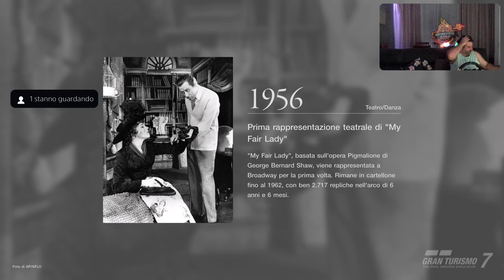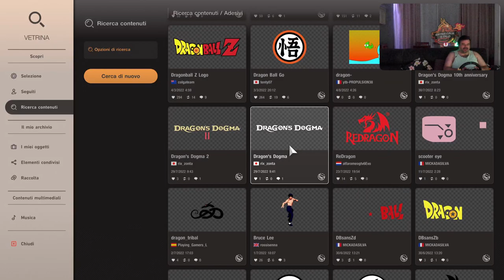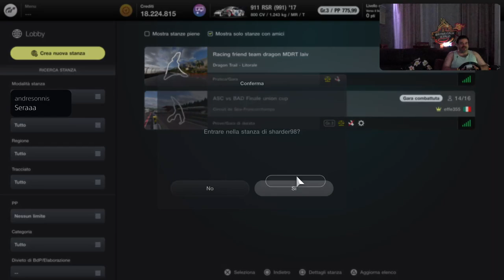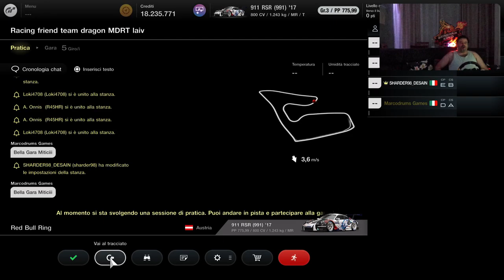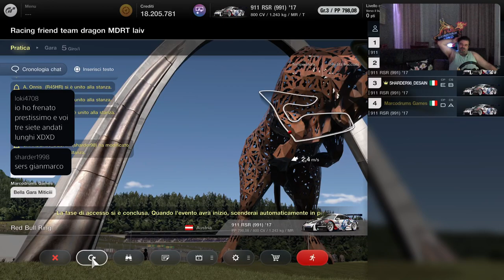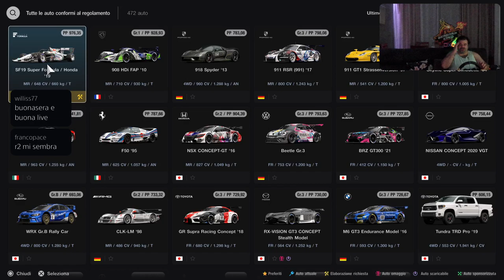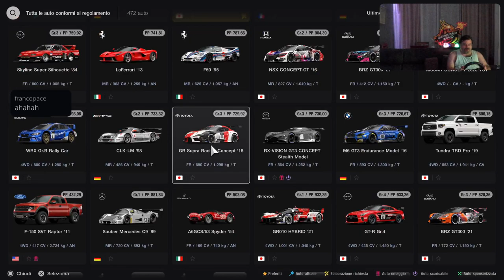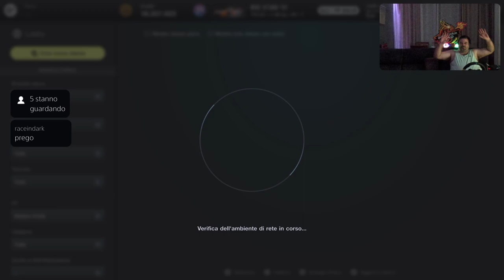GRAN TURISMO 7 [PS5-ITa] Online Plus - Marcodrums Games - in Live 08/08/22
LinkTree

Thanks